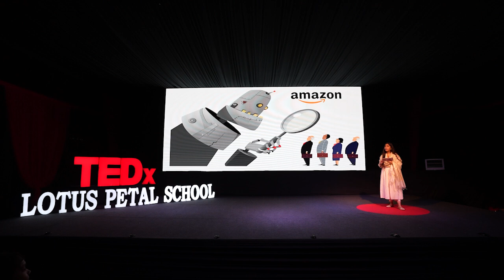Do machines think like us or do we think like machines? | Aanya Wig | TEDxLotus Petal School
Let us hear what Ms. Aanya Wig has to say on machine learning. Aanya Wig is the co-founder of Her Haq, a dynamic youth-led non-profit organization, and is dedicated to creating a world where every woman’s voice is heard. Her Haq focuses on menstrual hygiene management, financial literacy, and legal literacy, with a strong commitment to mentoring young women leaders for social change.
Currently pursuing an LLB from Campus Law Centre, Faculty of Law, DU, Aanya has also earned a PG Diploma in International Humanitarian Law, Human Rights Law, and Refugee Law, and completed her undergraduate degree in History at Lady Shri Ram College for Women.
A passionate advocate for community and social impact, she was a member of UNICEF’s Young People’s Action Team and served on the Evaluation Committee for UNICEF India’s Youth Advocates Programme.
Her remarkable efforts have earned her several accolades, including the HT She Slays Award for Social Cause, LinkedIn Top Voice for Social Impact in India, and the Kamala Power Award for Social Work. This talk was given at a TEDx event using the TED conference format but independently organized by a local community.